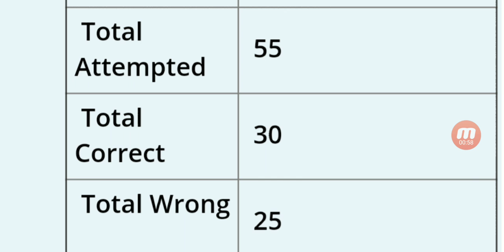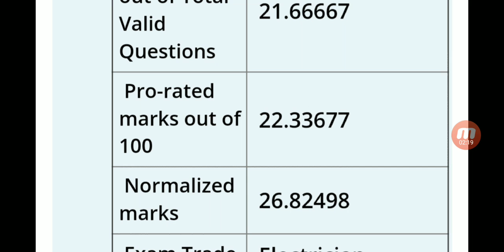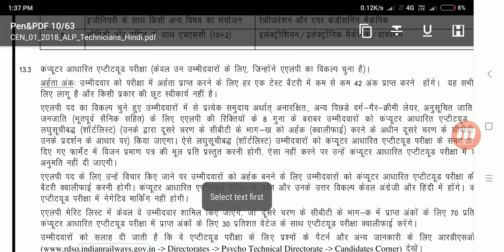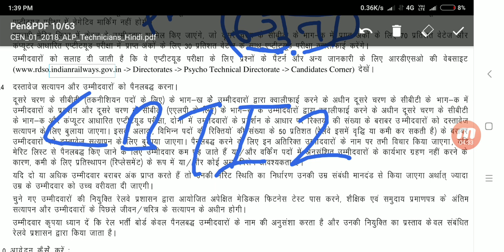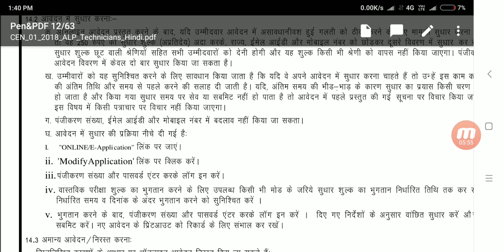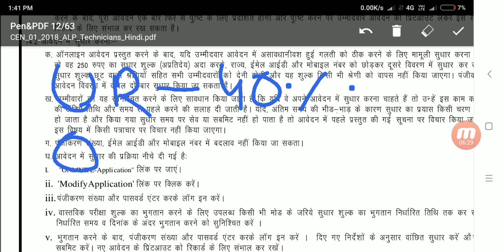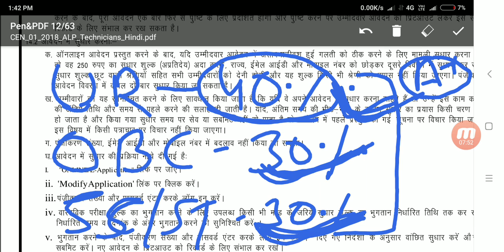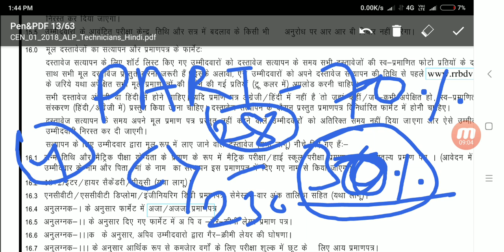Railway Alp cutoff for psycho, Railway Alp result scam, Cutoff of Alp 2019, Railway Alp result mahad